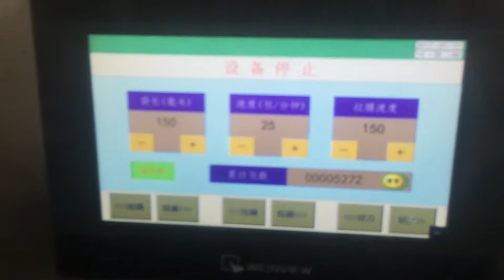Ointment Sticking Wrapping Machine Price